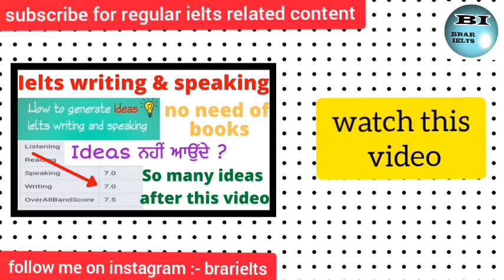Writing task repeated/level of reading in October and November month